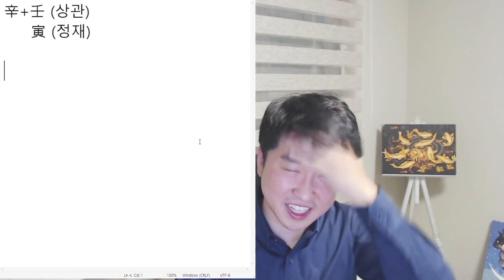2022년 운세 - 신금(辛金) 일간